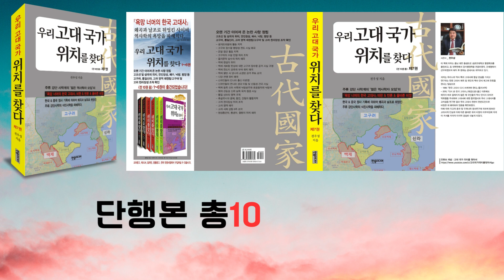단행본 책자 "우리 고대 국가 위치를 찾다" 전 10권 중 제7권 출판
안시성 위치
서희 강동6주(8성) 위치
썽성총관부, 동녕부 위치 등